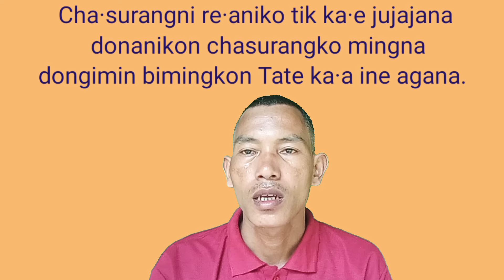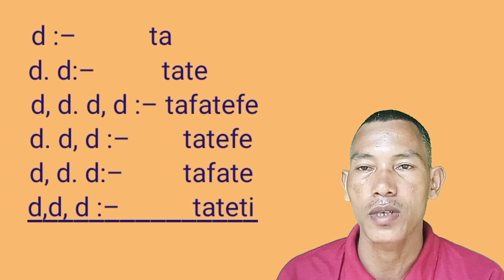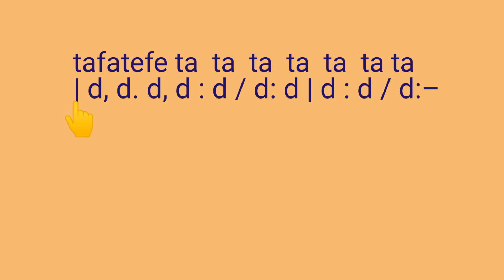Basic note of tonic solfa TATE ka·ani bak.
basic note of tonic solfa TATE ka·ni bak.